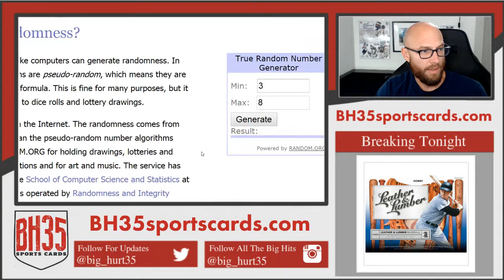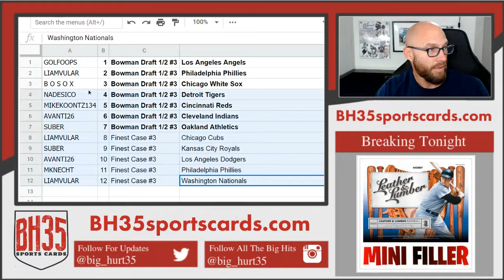Mini Filler for Bowman Draft 1/2 #3 & Finest Case Break #3